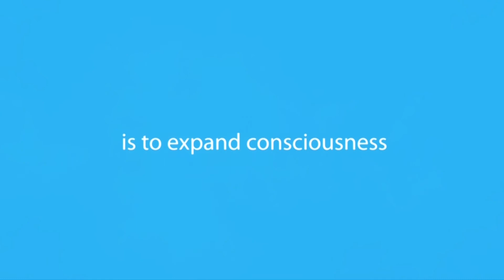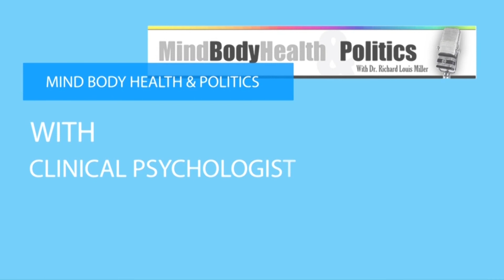Mind Body Health & Politics joins Educators Bill Ayers & Bernadine Dorn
Mind Body Health & Politics' Dr Richard L Miller joins Bill Ayers & Bernadine Dorn on Mendocino TV
Bill Ayres will visit an old friend, Skip Taube and Dr. Richard L. Miller on Mind Body Health & Politics on Wednesday December 7th 2016 at 3pm. Watch live to call in on (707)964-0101 or chat online in real time with viewers of like mind.